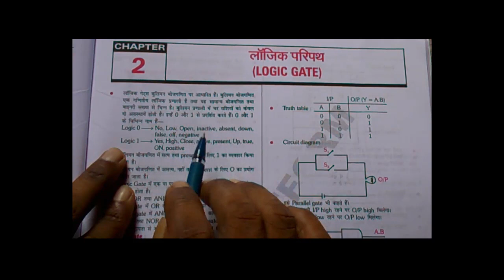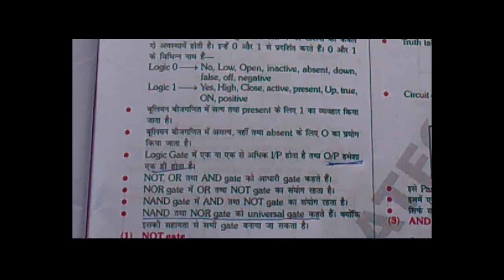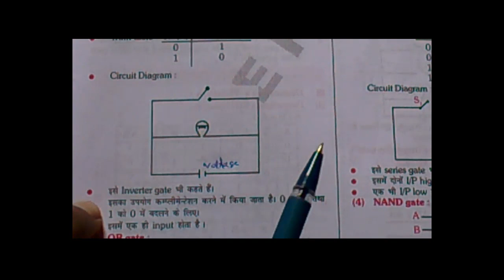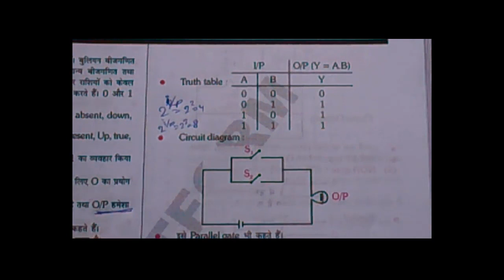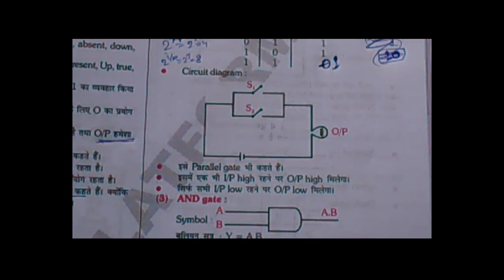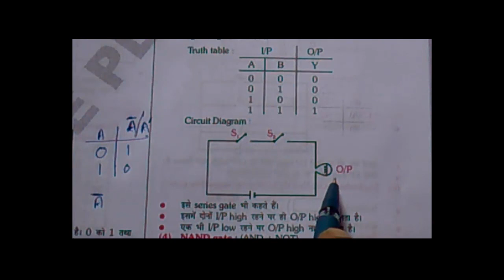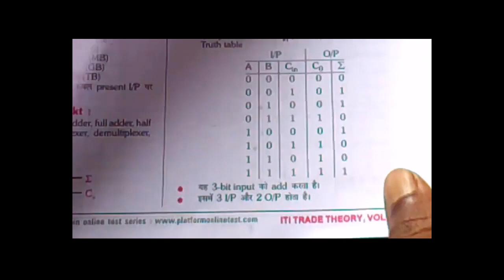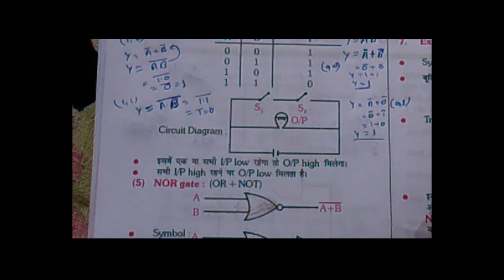LOGIC GATE/LEC-1 ELECTRICAL/ELECTRONICS RAILWAYS RRB ALP/TECHNICIAN/TECH/LOCO PILOT/ALL TRADE ONLINE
IN HINDI/ENGLISH